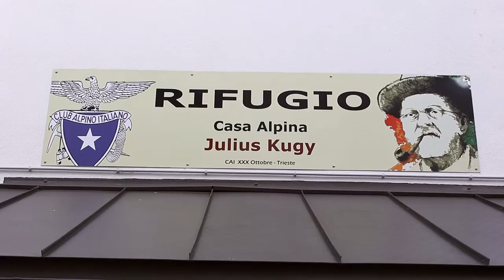"Note e parole" al Rifugio Julius Kugy - Promo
ASSORIFUGI

Rifugio Julius Kugy - Domenica 28 agosto 2016

EROS E THANATOS L’amore ai tempi della guerra
Con Marzia Postogna, Nicolò Ceriani, Cristina Santin
Lo spettacolo esplora la guerra quale negazione dell’amore e ribaltamento dei valori su cui si reggono i consorzi umani: l’assassino che diventa eroe quante più vite spegne, i legami affettivi di ogni tipo posposti all’amor di patria, in una semina di odio, dolore, rancore. Scandito dagli interventi video/voce di Paolo Rumiz, su una scenografia virtuale, si snoda tra recitazione e pagine musicali d’epoca italiane, ma anche straniere, da “Les tombeau de Couperin” di Ravel a “My boy Jack”, su testo di Kypling, alla slovena “Mati piše pismo belo”, alla tedesca “Lieber Schatz” e a molte altre.